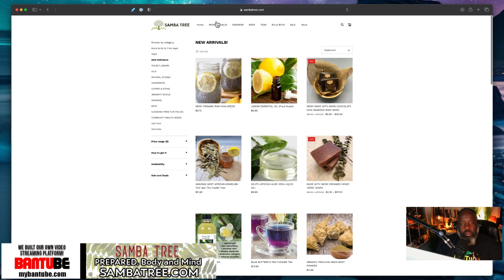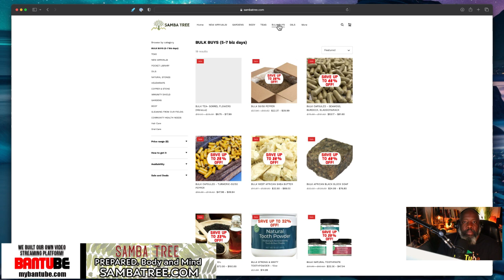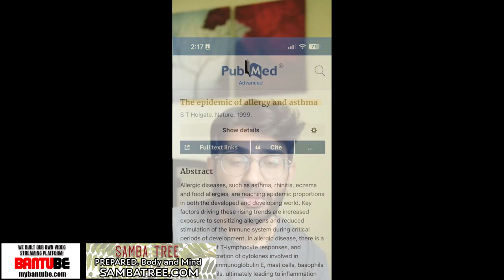SambaTree.com NEWS: Botanical Sexism and Your Allergies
Visit SambaTree.com